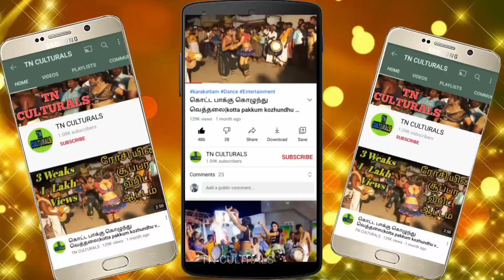நாங்க புதுசா கட்டிக்கிட்டு ஜோடிதானுங்க மதுபாலா ஐஸ்வர்யா கரகாட்டம் Madhubala New Karakattam Dance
Madhubala New Karakattam Dance
Karakattam
Thappattam
அனைவருக்கும் வணக்கம்..